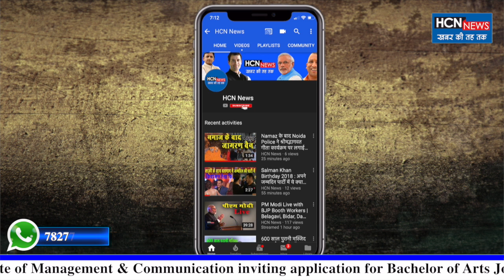पीएम मोदी की धमकी के बाद भारतीय कैदियों को छोड़ेगा पाकिस्तान | HCN News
पुलवामा आतंकवादी हमले के बाद दोनों देशों के बीच तनाव बढ़ जाने के बीच पाकिस्तान ने शुक्रवार को घोषणा की कि वह सद्भावना के तौर पर इस महीने 360 भारतीय कैदियों को चार चरणों में रिहा करेगा जिनमें ज्यादातर मछुआरे हैं। विदेश मंत्रालय के प्रवक्ता मोहम्मद फैसल ने कहा कि भारतीय मछुआरों को रिहा करने की प्रक्रिया 8 अप्रैल को शुरू होगी।